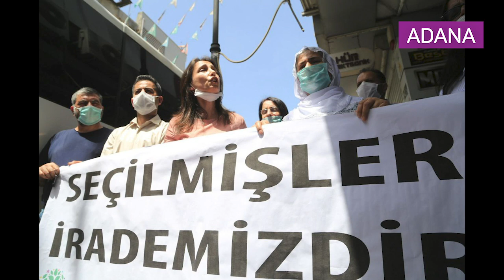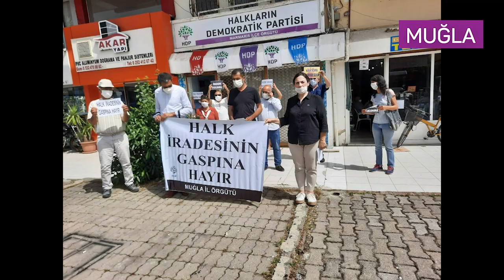Têkoşîna me têkoşîna rûmetê ye. Biz kazanacağız, başka yolu yok.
Milyonlarca insanın yüreği bizimle. Çünkü biz milyonlarca insanın iradesine sahip çıkıyoruz, çünkü biz irade gaspını reddediyoruz. Biz kazanacağız, başka yolu yok.

Têkoşîna me têkoşîna rûmetê ye. Gelê Kurd tu carî bêrûmetî û rûreşî qebûl nekir û serî netewand û îro jî qebûl nake.